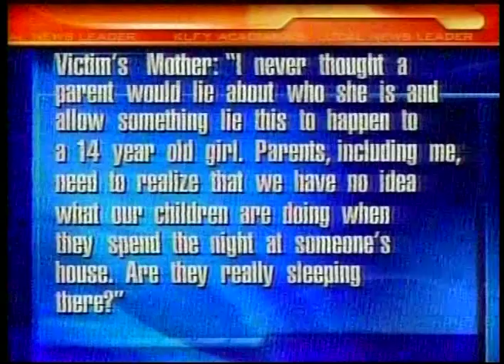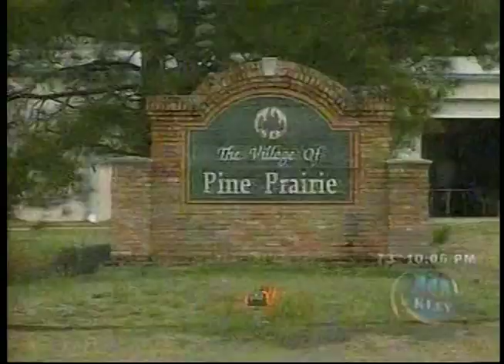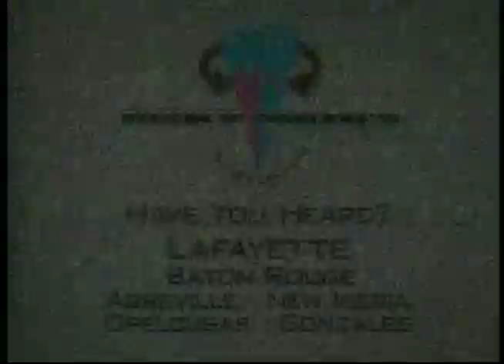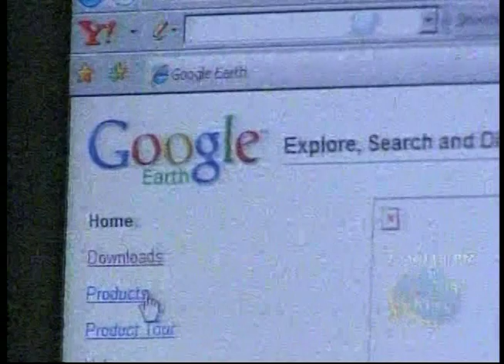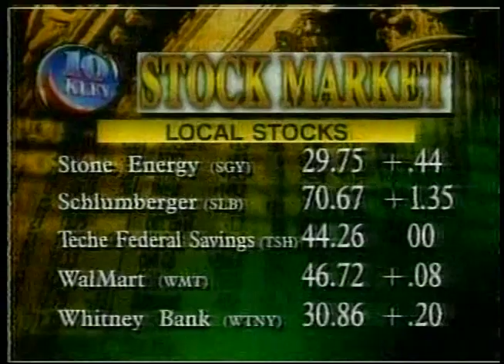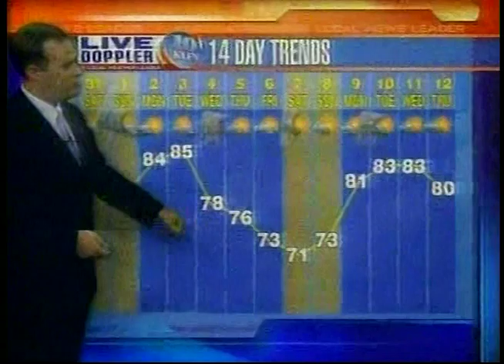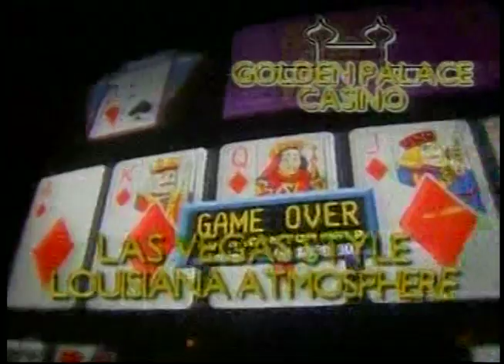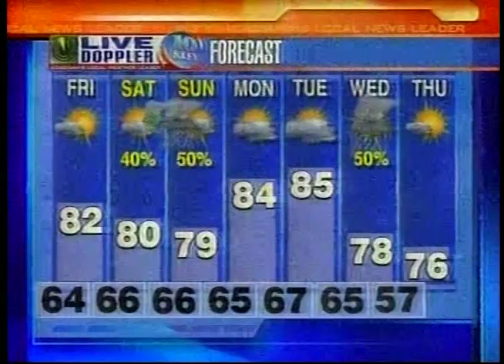KLFY 10pm News, March 29, 2007